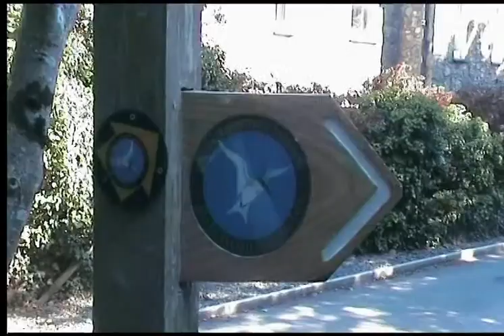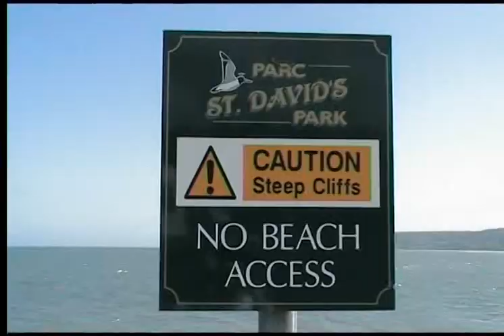Andrew Evans - Red wharf bay, Anglesey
A video walk around Red Wharf Bay in Anglesey, Wales.